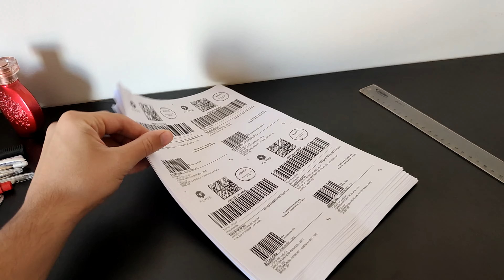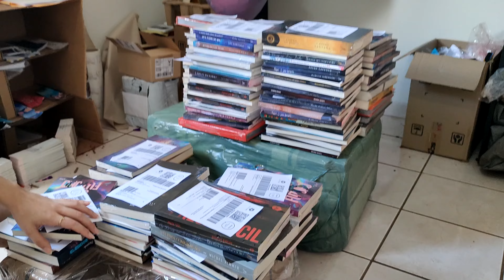Embalamos mais de 200 livros da FLYVE em um dia - Vendas da BlackFriday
Nessa blackfriday da Flyve tivemos mais de 200 livros vendidos e nesse final de semana eu e a Claudia, com ajuda do Flyvinho, embalamos todos eles.

Baixe "Ayla, a Tamanduá" na Amazon

Crie uma conta gratuita e siga clicando no coração para ser avisado quando eu entro ao vivo

No mesmo site você consegue também comprar o livro O Corvo Negro e o combo A Fênix Rubra

Publique seu livro em um dos selos da Editora Flyve
Use o cupom "lucas2vezes" na sua compra para me ajudar com uma comissão :D